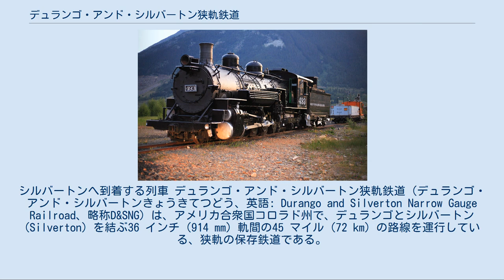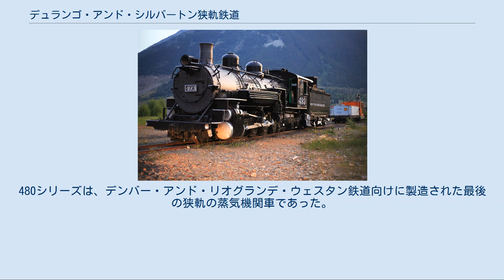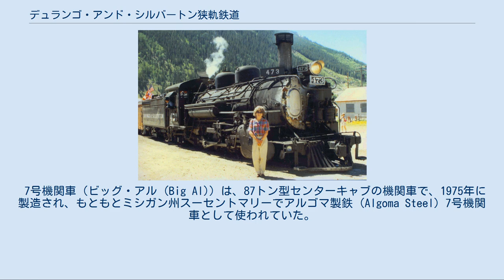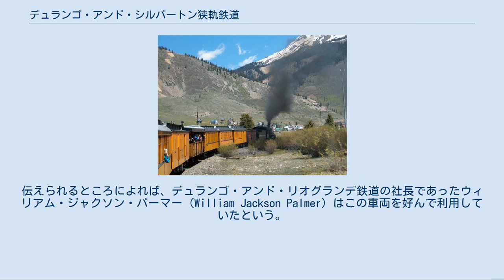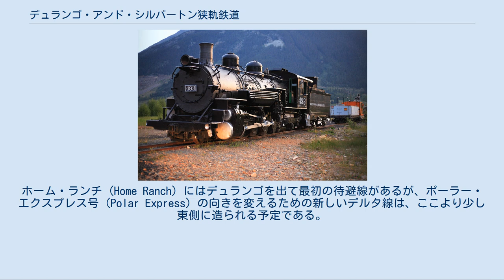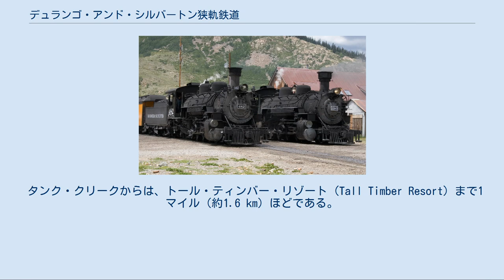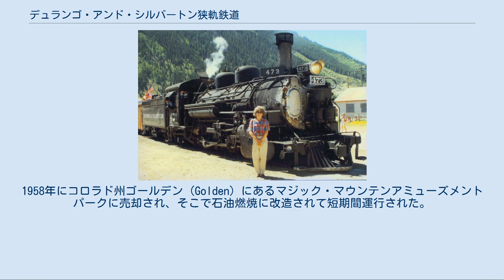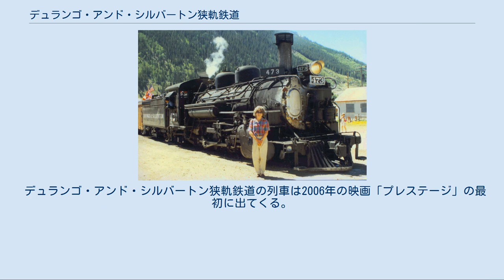デュランゴ・アンド・シルバートン狭軌鉄道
シルバートンへ到着する列車 デュランゴ・アンド・シルバートン狭軌鉄道（デュランゴ・アンド・シルバートンきょうきてつどう、英語: Durango and Silverton Narrow Gauge Railroad、略称D&SNG）は、アメリカ合衆国コロラド州で、デュランゴとシルバートン (Silverton) を結ぶ36 インチ（914 mm）軌間の45 マイル（72 km）の路線を運行している、狭軌の保存鉄道である。
アメリカ合衆国連邦政府によりアメリカ合衆国国定歴史建造物に指定されており、また米国土木学会により歴史的土木建造物 (Historic Civil Engineering Landmark) に指定されている。
 この路線はもともと、1881年から1882年にかけてデンバー・アンド・リオグランデ鉄道により、サンファン山地 (San Juan Mountains) にある鉱山へ物資と人を運び込み、金と銀の鉱石を搬出するために建設された。
この路線は、デンバー・アンド・リオグランデ鉄道のアントニト (Antonito) とデュランゴを結ぶ路線の延長であった。
クンブレス・アンド・トルテック・シーニック鉄道 (Cumbres and Toltec Scenic Railroad) がアントニトとニューメキシコ州チャマ (Chama) の間を運行しているが、残るチャマからデュランゴまでの区間は廃止されて、撤去されている。
 しかしながら、デュランゴとシルバートンの間の路線は、現在は観光用の旅客輸送保存鉄道であるとはいえ、1881年以来ずっと運行が続いており、アメリカ合衆国では数少ない蒸気機関車の運行がずっと見られる路線である。
1981年3月にデンバー・アンド・リオグランデ・ウェスタン鉄道がこの路線を売却して、デュランゴ・アンド・シルバートン狭軌鉄道が設立された。
 車両の中には1880年代に遡るものもある。
冬期にはデュランゴからカスケード・ワイ (Cascade Wye) まで運行され、夏期にはデュランゴからシルバートンまで運行される。
 ウィリアム・ジャクソン・パーマー (William Jackson Palmer) は、ペンシルバニア鉄道の中で事務官から社長まで上り詰めた鉄道技術者である。
南北戦争で将軍として参加した後、彼はメキシコとコロラドを結ぶ南北の鉄道を構想し始め、デンバー・アンド・リオグランデ鉄道を設立した。
彼は、コロラドの山がちな地域には狭軌の路線が適していると考えていた。
 1881年8月5日に、デンバー・アンド・リオグランデ鉄道がデュランゴに到達した。
デュランゴは、町自体が鉄道によって1880年に設立されたところである。
この年の秋に、シルバートンまでの建設が始められた。
それからわずか11ヵ月後の1882年7月にシルバートンへ到達した。
すぐに旅客と貨物の輸送が開始された。
 1997年3月に、チャールズ・ブラッドショー・ジュニア (Charles Bradshaw Jr.) は、フロリダ州ハリウッドに本拠を置くファースト・アメリカン・レールウェイ (First American Railways, Inc.) にデュランゴ・アンド・シルバートン狭軌鉄道を売却した。
その後1998年7月に鉄道はアメリカン・ヘリテイジ・レールウェイズ (American Heritage Railways) に再度売却された。
その当時アメリカン・ヘリテイジ・レールウェイズはフロリダ州コーラル・ゲイブルズ (Coral Gables) に本拠を置いていた。
その後本拠がデュランゴへ移転した。
現在は、デュランゴ・アンド・シルバートン狭軌鉄道は、デュランゴとシルバートンの2箇所に博物館を有している。
多くの古い客車が運用に復帰している。
 デュランゴ・アンド・シルバートン狭軌鉄道では、石炭焚きの蒸気機関車とディーゼル機関車を運行している。
 形式の説明[編集] こんにち、デュランゴ・アンド・シルバートン狭軌鉄道で運用されている蒸気機関車は、1920年代に製造されたものである。
2種類の型があり、車軸配置と牽引力に基づいて名づけられたK-28型 (D&RGW K-28) とK-36型 (D&RGW K-36) がある。
 Kは、車軸配置2-8-2の「ミカド型」をあらわすものである。
この型で最初に製造された機関車が、1887年に日本鉄道向けにボールドウィン...